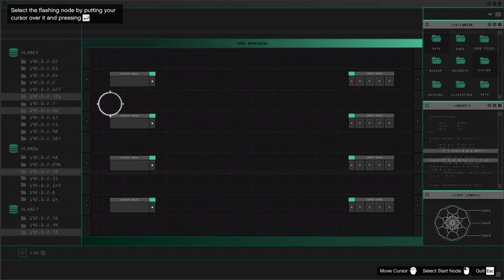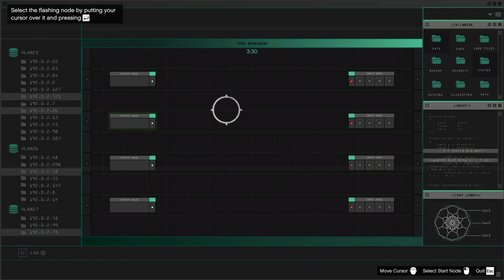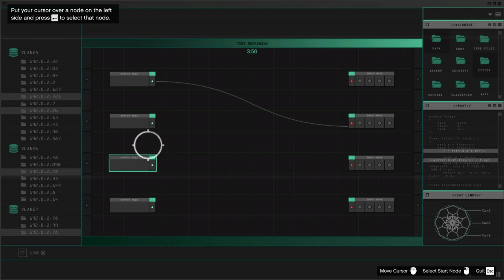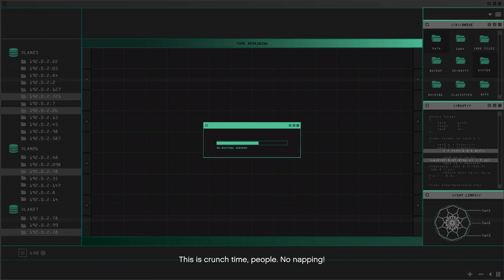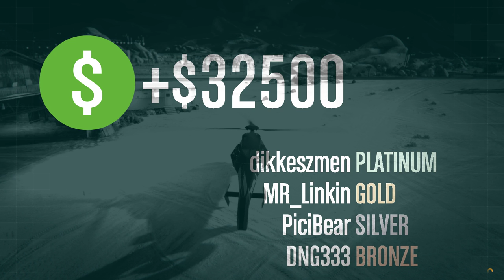Heist csapat feat linkin goffa picibear